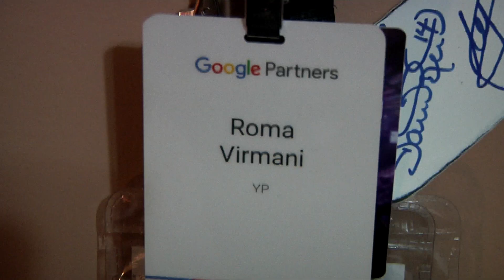S@Y News Interview With Romes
Check out my interview with S@Y News, i'm so happy and humbled to be able to do something like this. It really puts in perspective the potential that I still have and the passion that still exists within me. I love you guys so much!

Leave a comment to let me know what you want to see from me next! :)